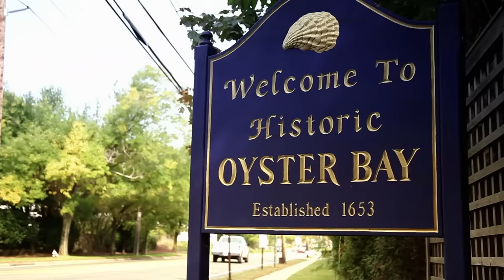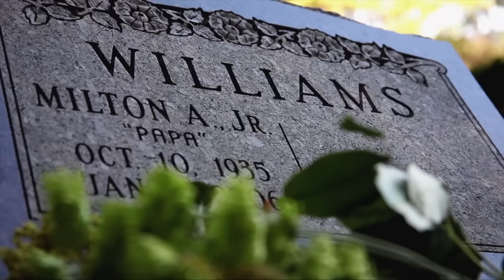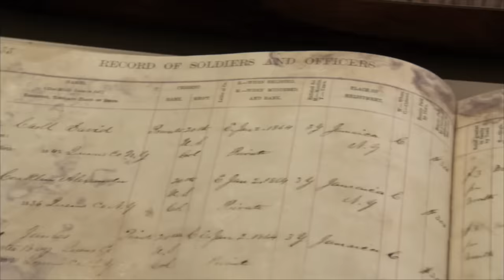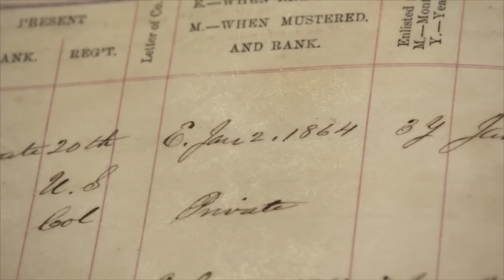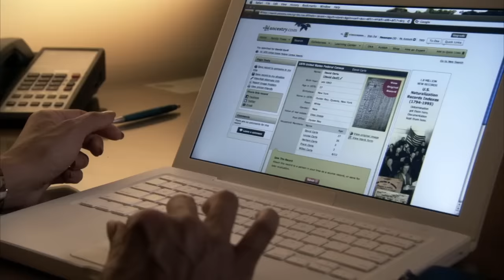Vanessa Williams' Great Great Grandfather risked death and slavery to fight in the Civil War!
Actress Vanessa L. Williams traces her father's family to the Civil War and the Tennessee Legislature.